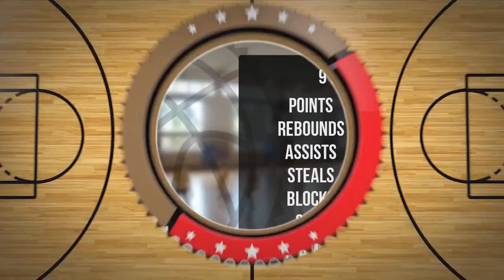Wincent Rudawski Player Mixtape DC94 Junior Wyszków 2023